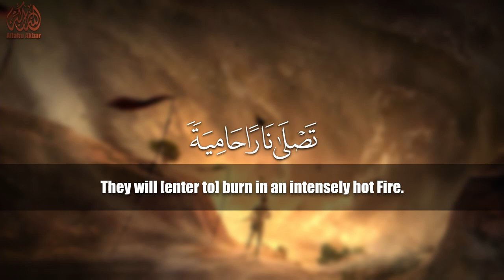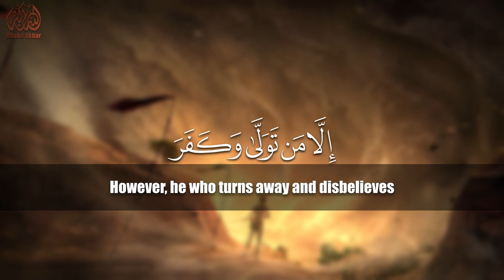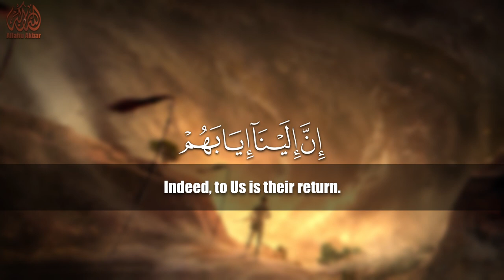Surah Al-Ghashiyah [88] Islam Sobhi